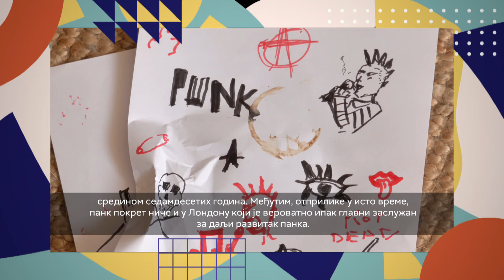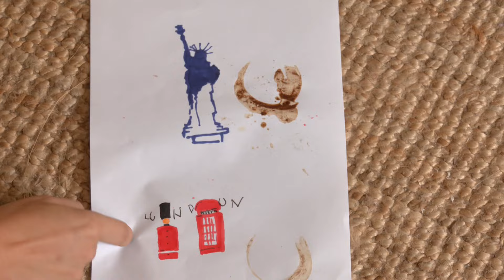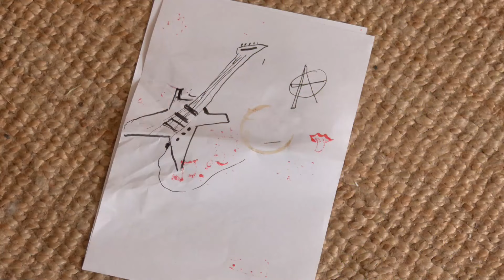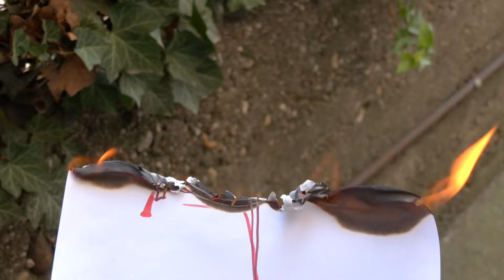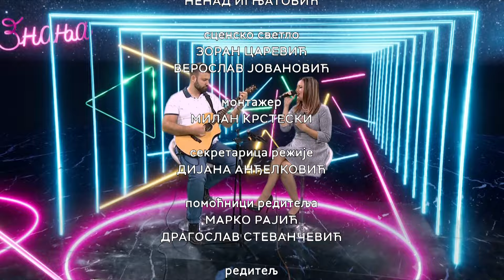Studio znanja: Telo u pokretu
Kretanje je mnogo više od fizičke aktivnosti – ono oblikuje naš način života i unapređuje fizičko i mentalno zdravlje. U ovoj epizodi istražujemo kako pokret može promeniti svakodnevicu na bolje i otkrivamo koje navike mogu doprineti kvalitetnijem životu. Da li pokret može biti ključ za dugovečnost? Kako male promene u rutini mogu doneti velike rezultate?

U prvom delu emisije fizičke aktivnosti sagledaćemo sa medicinskog aspekta. Neurolog Ranko Raičević govoriće o uticaju pokreta na mozak i nervni sistem, kao i o značaju fizičkih aktivnosti kada je u pitanju razvoj kognitivnih sposobnosti. Sportski psiholog Ana Privrat će nam objasniti značaj mentalne pripreme za postizanje rezultata i do koje mere je zdravo držati telo pod opterećenjem i iznova pomerati granice.

U drugom delu emisije će nam Tamara Plećaš sa Instituta za filozofiju i društvenu teoriju razmotriti kako fizička aktivnost oblikuje društvene odnose i menja svest pojedinca. Glumac Slobodan Stefanović podeliće svoja iskustva o ulozi tela u umetnosti i ukazaće na to kako je pored adekvatnog pristupa tekstu, važno isto tako pristupiti i scenskom pokretu.

O povezanosti baleta i telesnog razvoja govoriće Isidora Stanišić, balerina i profesorka savremenog plesa u Baletskoj školi "Luj da Vičo“. Njeno iskustvo osvetliće umetničku i fizičku vrednost pokreta, kao i načine na koje ples može doprineti balansu tela i uma.

Muzički deo emisije obogatiće Julijana Vincan i Alen Marković, stvarajući harmoniju između ritma i pokreta. Oni će nam izvesti pesme "Ajmo u život“ grupe K2, "I Wanna Dance with Somebody“ Vitni Hjuston i pesmu iz čuvenog filma "Flešdens“ – "What a Feeling“.

Odgovorni urednik redakcije Opšteobrazovnog programa: Zoran Živković

Voditelj: Maja Bojić

Reditelj: Darko Kamarit